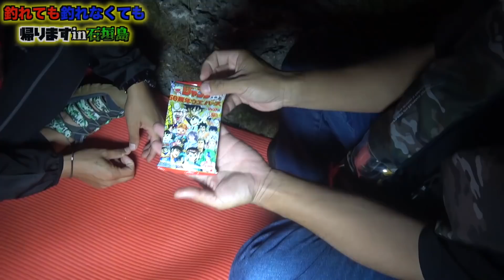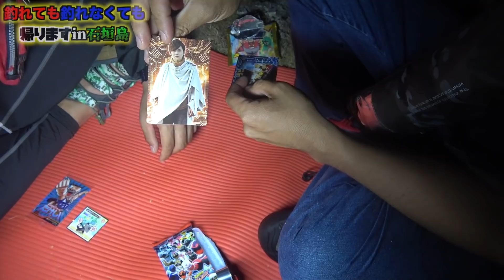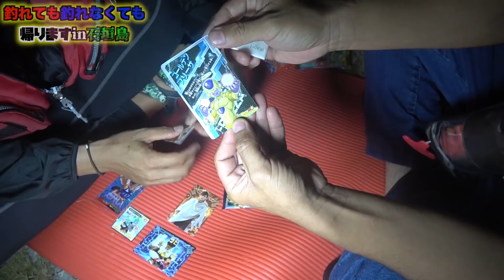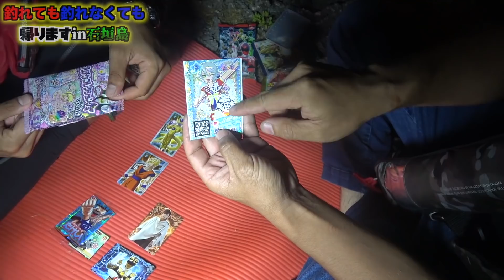離れ岩でビックフィッシュを釣り上げる！[GT狙いin石垣島 EP4/4]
石垣遠征最終日に大物ＨＩＴ！はるおもご飯を食べながらあたりのありそうな竿に張り付く！大物を釣るための謎の儀式も始まった……